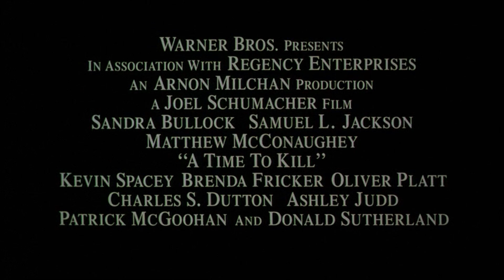Il momento di uccidere (film 1996) TRAILER ITALIANO 2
ACQUISTA SU AMAZON